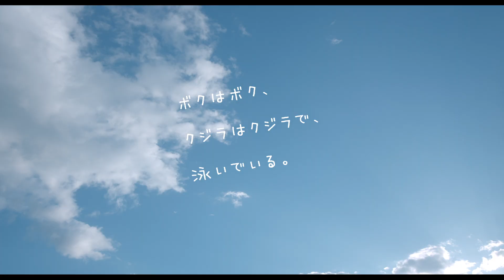映画『ボクはボク、クジラはクジラで、泳いでいる。』特報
公開日：2018年11月3日（2018年10月12日：和歌山県先行公開）
地域からの支援・ロケ地：和歌山県太地町・新宮市・那智勝浦町・串本町
特報配信の使用許諾権：地ムービー